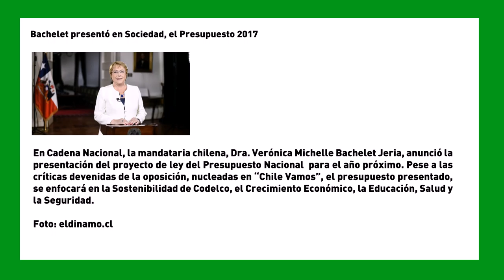SemanaVD1: Bachelet presentó en Sociedad, el Presupuesto 2017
En Cadena Nacional, la mandataria chilena, Dra. Verónica Michelle Bachelet Jeria, anunció la presentación del proyecto de ley del Presupuesto Nacional  para el año próximo. Pese a las críticas devenidas de la oposición, nucleadas en “Chile Vamos”, el presupuesto presentado, se enfocará en la Sostenibilidad de Codelco, el Crecimiento Económico, la Educación, Salud y la Seguridad.